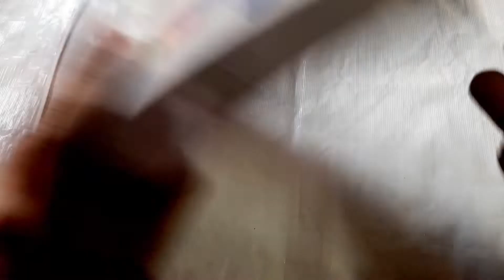Rabbits Musical Piano with 3 Modes Animal Sounds, Flashing Lights & Wonderful Music,Plastic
Description

PRODUCES DIFFERENT TYPE OF ANIMAL SOUNDS; This toy has an eye catching design with good sound, music and colours as well as light flashes in the piano when keys are pressed The toy is portable and easy to carry. Colorful keys help to develop kids' color recognition. This piano has six different animal character buttons at the top and plays three different modes This piano toy comes with a lot of Bright Colors and rhythm music, this piano will create a fun and exciting atmosphere. The Rabbit Music Piano comes with Animal Sounds, Flashing Lights and Wonderful Music. This toy is an educational toy comes with piano keys, music and animal sounds. This Rabbit piano requires 3AA batteries (Not Included).

Features & details

Plays 3 modes - piano, animal sounds and melodious instrumental songsFlashes lights while playing. Amusing and exciting gift for kids and childrenDevelops musical, touch and hearing senses in childrenRuns on 3 aa batteries (Not Included)6 different animal buttons has 3 different modes